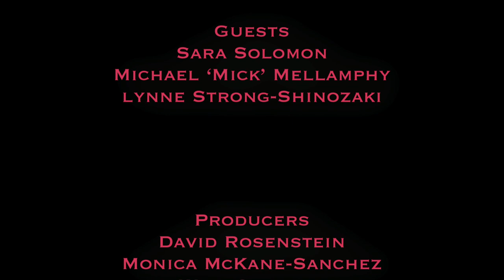Sara Solomon, Michael 'Mick' Mellamphy and Lynne Strong-Shinozaki from CB8M are the guests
Recently appointed board members Sara Solomon, Michael 'Mick' Mellamphy and Lynne Strong-Shinozaki share their reasons for joining the Full Board of Community Board 8 of Manhattan. David Rosenstein and Carolina Tejo are the hosts.